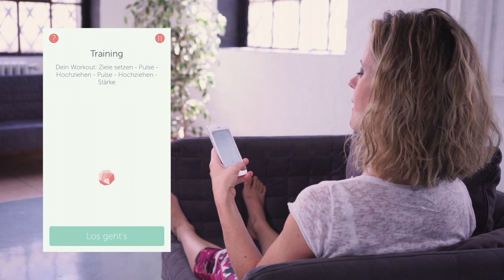Elvie Beckenbodentrainer Anwendung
Hallo Mädels,

heute komme ich zur Anwendung des Elvie Beckenbodentrainers. Die Handhabung ist einfach und unkompliziert. Durch die App verbindest Du das  Gerät mit Deinem Handy und kannst dann direkt loslegen. Meine Fortschritte sind mit dem Elvie BB Trainer schnell spürbar gewesen und vor allem ist die Veränderung im Alltag spürbar. Überall, wo ich meinen Beckenboden brauche und effektiver nutzen möchte.

Viel Spaß bei der Nutzung.
Ich freue mich über Feedback und stehe jederzeit für Deine Fragen zur Verfügung.

Alles Liebe,
Stephie

Kamera & Schnitt:
Daniela Stranghöner

Location:
Move & Style Dance Academy Hannover